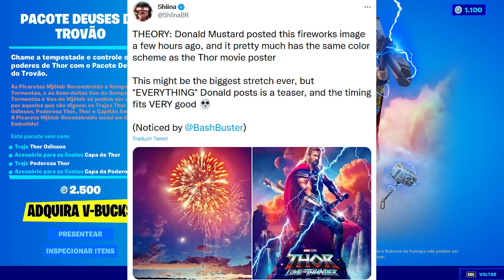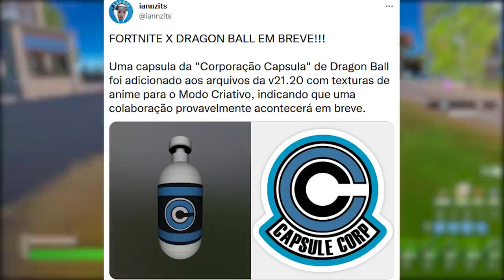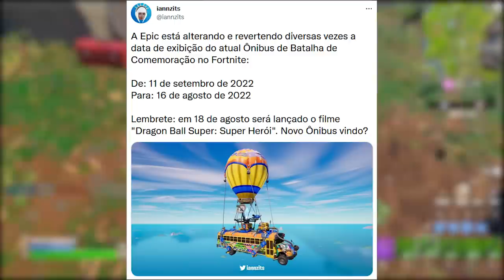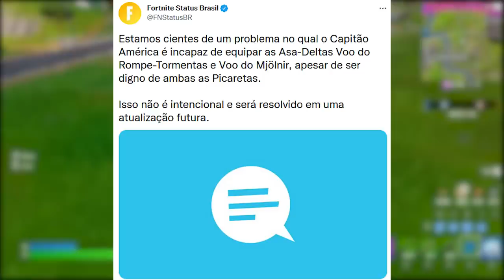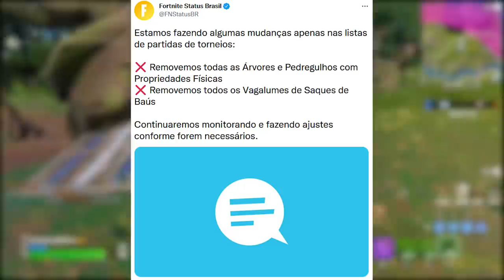FORTNITE - DATA DRAGON BALL LANÇAMENTO, 4 ITENS GRÁTIS e SKIN DIGNA?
Fala gurizada, nesse vídeo comento sobre a possível data de lançamento Dragon Ball no Fortnite, 4 itens grátis Fncs, skins dignas e mais. Espero que gostem :)

Programa para editar: Adobe Premiere